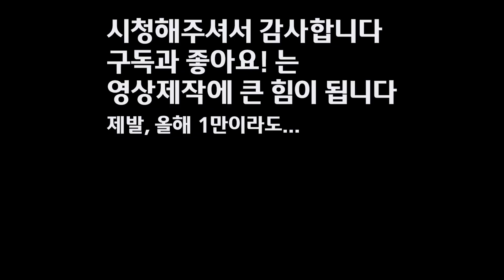[추석특집] (ep03) 이센스 에넥도트 앨범 리뷰 Next Level, E Sens [The Anecdote]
이번 영상은 2015년 발매된 이센스의  [에넥도트]앨범

세 번째 순서 넥스트 레벨 입니다

기존에 Writer's Block, The Anecdote 그리고 Back in Time  3곡은 영상으로 있으니
나머지 곡들을 순차적으로 업로드할 계획입니다.

부디 즐거운 시청 되시길...

Next Level

[Verse 1]
패기 넘치게 학교 관두고 한달만에 폐인 됐지
하는 거 없이 종일 온라인 게임 해
존심은 부려놨고 뭐라도 해야겠네
이 꼴이면 음악한단 말은 놈팽이 짓의 핑계일 뿐
래퍼할라면 노래방 애들하고 몇 차원 달라야지
대회 열린다니 나가보까?, 열입곱에 첫 도전
나 같이 다 때려치고 하는 애 없으니 가서 다 이겨야지
하러갔더니 심사위원 Onesun, 전년도 우승 JJK와
대구 래퍼들의 축하 공연
난 Master Plan말곤 한국 Underground에
딴 래퍼들 있는 줄 몰랐는데
보고나니까 나 같이 다 접고 랩하는 애가 또 있나 싶더라
쉽게 봤는데 아닌가? 조금 긴장하고
오다가다 멈춰서 구경하는 사람들
앞에서 랩하고 나서 결과는 우승, yeah
끝나니 누가 불러, 아까 공연하던 Virus의 Minos
언제 형네 집에 놀러오라고, 갔지
"클럽 Heavy에서 힙합 공연하니까 한 곡 와서 해봐"
씨발, 그날 밤 난 난리났지

[Chorus]
Yeah, on to the next level
Uh, Just on to the next level
한 계단씩 차례대로
이왕 하는 거 제대로
Now just on to the next level

[Verse 2]
생애 첫 공연 입장료 3천원
분명 난 눈 뜨고 하는데 눈 앞이 안 보여
그 때 느꼈지, '아, 난 아직 그냥 아마추어'
그 뒤론 형들 따라다녀 클럽도 가고
자퇴생 5개월째, 이제는 서울 대회
동대문 첨 가봤지, 옷 잘입은 애들 꽤 있네
심사위원 MC Meta, 나? 또 우승
'경상도다 이 새꺄' 태도, 당연하단 웃음
3등이 화나, 2등이 누구였나 하여튼
축하 공연은 저번 대회 우승자 The Quiett
그쯤부터 서울 경산 왔다갔다 하며 사람들 많이 봤지
지금은 회사도 갖고 있지만
당시엔 이 게임의 중심에 못 가본
Paloalto, Deepflow, 부산에선 Simon D
21살 Rhyme-A-은 밀림의 왕자였지
난 고삐리 랩 1등이 항상 내 자랑이었지
모여서 공연하면 관객은 대충 60명
뒷풀이서 하는 말, "씬을 뒤집자 우리도"
푸른 굴 양식장에서 MP에서 클럽 Geeks로
두번 바뀌고 나서 그 무대 처음 섰지

[Chorus]
Just on to the next level

[Verse 3]
가라사대 계약 후 와해, 그러고 타일 뮤직 계약 후
부푼 맘으로 상경, 남의 집에 붙어 살며
꿈에 가까워진다 싶었지, 근데 몇주만에
계약금 50 쓰고 쪼들리기 시작하네
회사 빠그라지고 fuckin' I don’t need the deal son
All Black으로 TV 나가기 싫단 Dok2하곤
입장 조금 다르지, 난 방세 밀려 노가다
노 저을 준비는 됐는데 물이 안들어오잖아
한 달에 열흘 용역 보름 작업 5일 술판
똥존심에 현실은 개털인 내 음악
영등포 옥탑에 래퍼 넷 같이 사네
닭 한마리 시키면서 뿜빠이 처량해
안되겠네, Simon D와 팀 짜고 알바하러 부산에
비보이 뮤지컬 한 달 공연에 월급 삼백
근데 그게 터진거지, 홍대의 매 주말엔
우리 이름 첫 단독 공연 관객 1200, wow